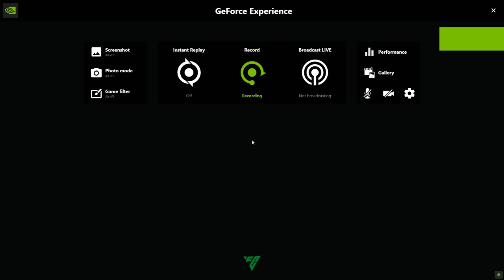"FC 25 | Poland vs Portugal | Epic UEFA Nations League Clash!"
"Welcome to another thrilling UEFA Nations League matchup in FC 25! In this exciting gameplay, Poland takes on Portugal in a high-stakes battle for national pride. Watch as the top players from both sides showcase their skills, strategies, and passion for victory. Will Poland's strong defense hold off Portugal’s powerful attack? Tune in to find out!